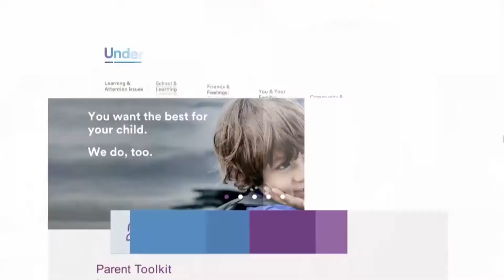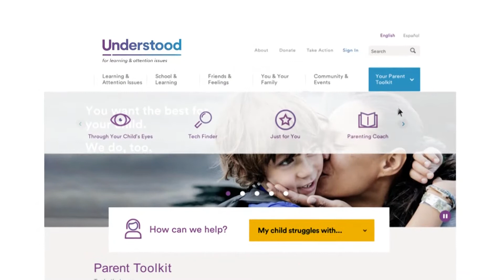Onward Lebanon - October, 2021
Lebanon City Schools Superintendent Isaac Seevers talks with the new Lebanon City Schools Treasurer, Karen Ervin.  Plus Bunny Brooks and Jennifer Coleman discuss the Career Experience program at Lebanon High School.